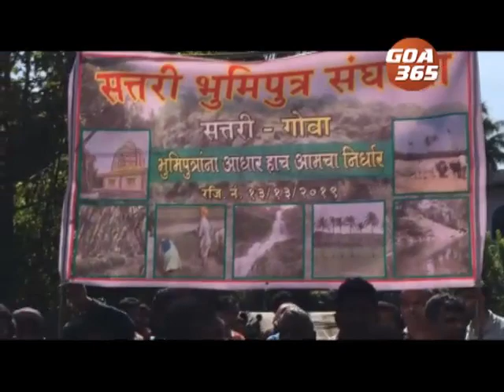CM assures land ownership to those living in forests